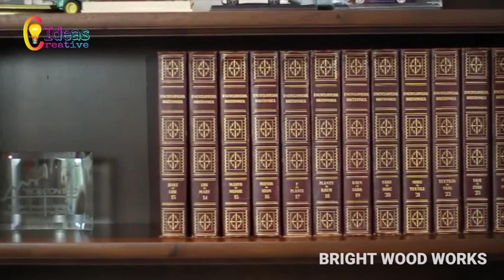Ingenious Space-saving Ideas & Amazing Home Designs 4️⃣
Music Credit

Video Credit